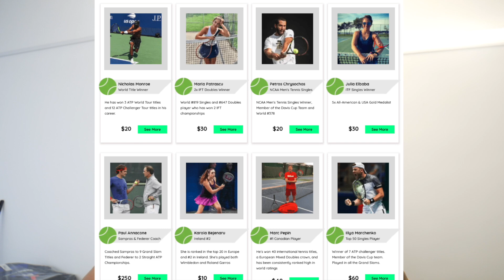Is online tennis coaching any good? I try Improves.co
I tried the improves.co online coaching and got #384 in the world, Petros Chrysochos, to look at my forehand. This is what he had to say.